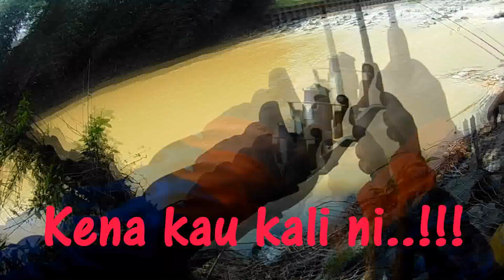Mancing ikan baung dengan JAMBANG ANGLER pakai umpan TAPA (Baung Part 3)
Channel Pancing Abang Misai membawa anda semua menikmati pengalaman dan keseronokkan memancing ikan baung di sekitar bangi kajang putrajaya jenderam dan dengkil. Saya menggunakan pelbagai jenis umpan bagi menjerat spesis ini. Ramai suka rasa isi ikan baung ini lebih-lebih lagi jika dimasak lemak cili api, gulai tempoyak, pais tempoyak dan asam pedas. Jika anda masih baru di channel saya ini dan jika anda ingin merasai pengalaman yang sama anda boleh PM saya di FB page Pancing Abang Misai dan kita boleh aturkan trip bersama. InsyaAllah jika ada ruang masa.

Alhamdulillah kali ini saya dapat memancing bersama Tuan Aqmal Jambang Angler, salah seorang youtuber terkenal dan sering saya ikuti video-video beliau selama ini. Special thanks to you bro!